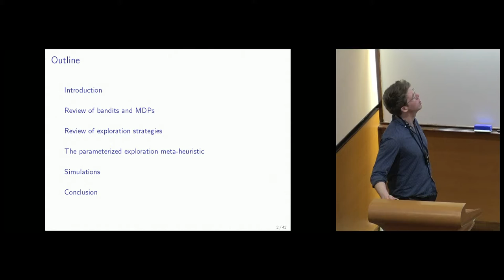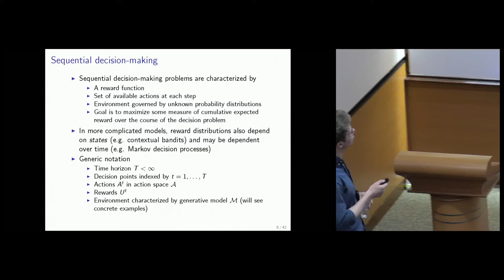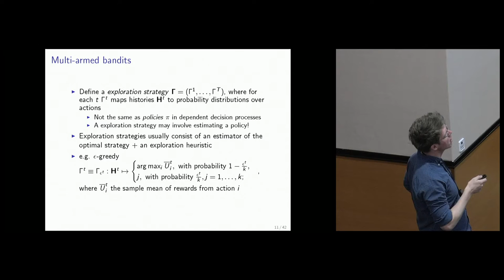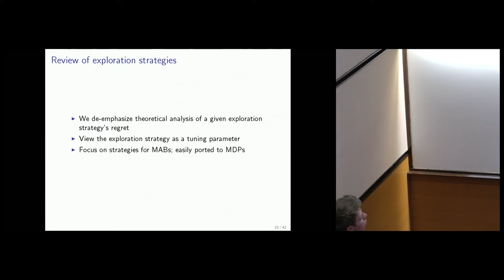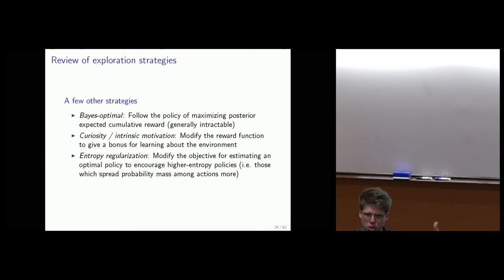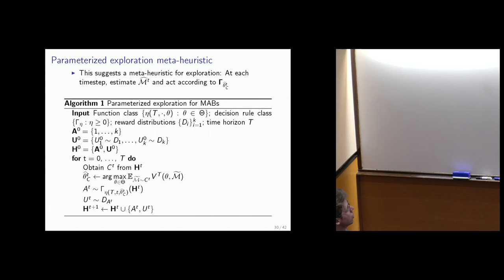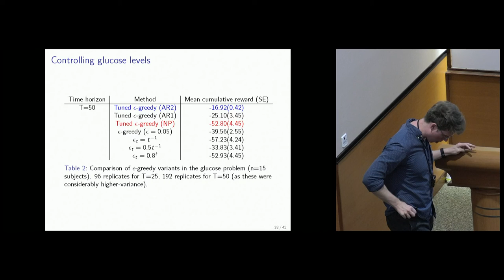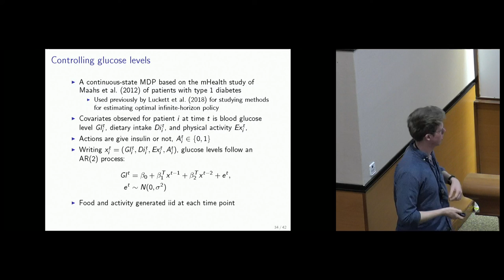Parameterized exploration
Jesse Clifton
North Carolina State University, USA